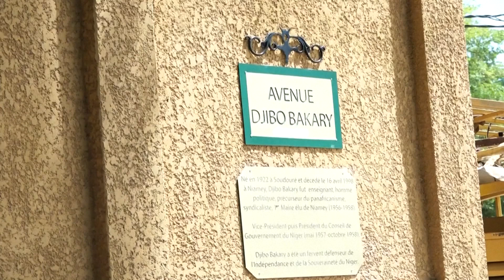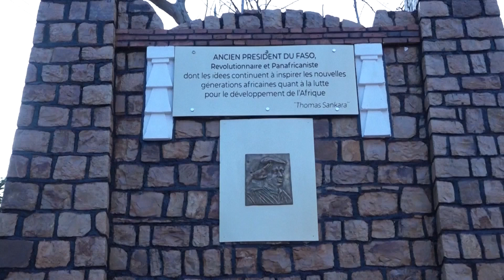Niger Renames Streets Bearing French Names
Reporting, JKJ, CGTN

A new initiative in Niger aimed at eroding the legacy of decades of colonial rule has been largely welcomed across the country. Niger was ruled from Paris...from the late-19th century .until it earned its independence in 1960. Relations with France remained strong in the years after independence. until President Mahamed Bazoum was ousted in a military coup last year. The junta has since tried to pull the country further away from its former colonial ruler.